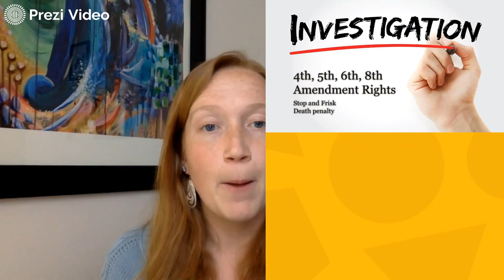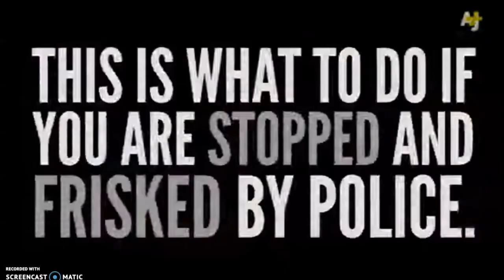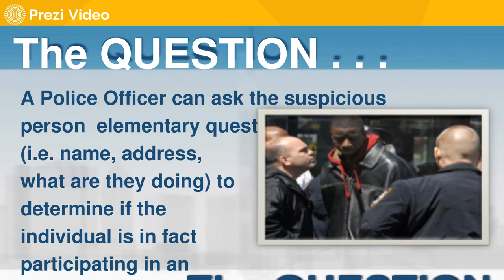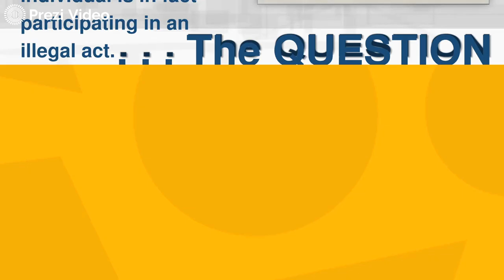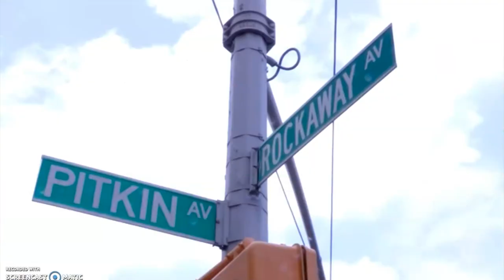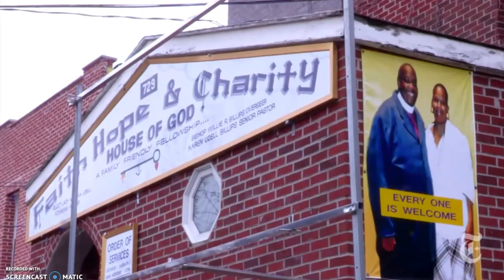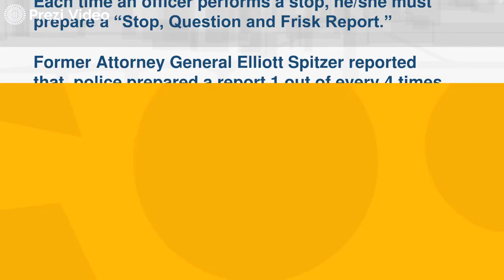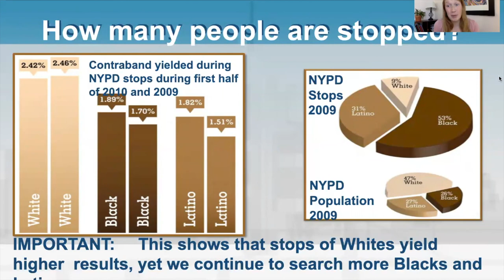Stop&Frisk Lecture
Is it a constitutional practice?